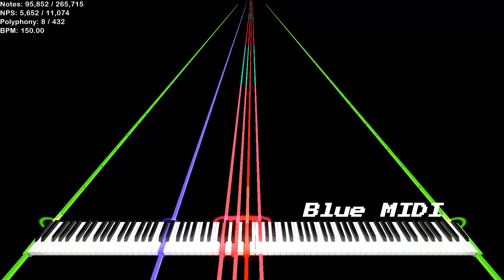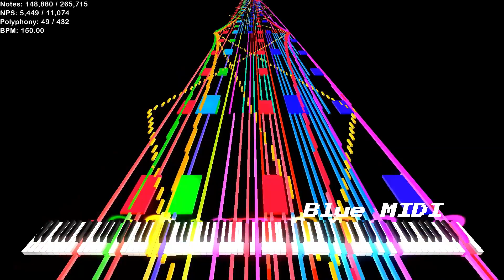[Black MIDI] Upside Dryin' - 256k notes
MIDI Made by: JMv5

PC Information:
AMD Ryzen 5 6600h @3.3ghz - @4.5Ghz
32 GB RAM DDR5 4800Mhz